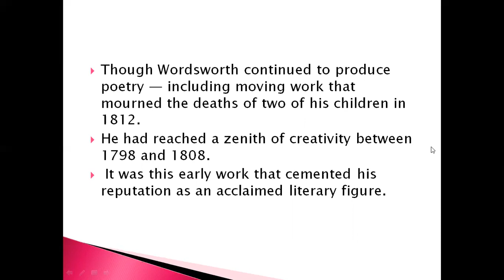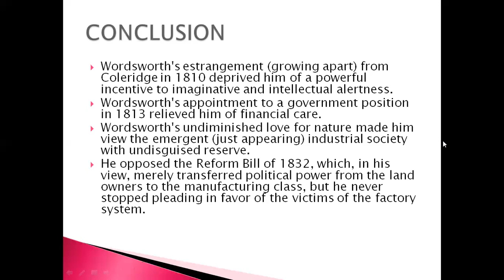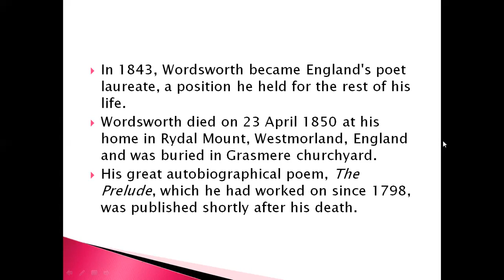HSMC 501, William Wordsworth, PART 3